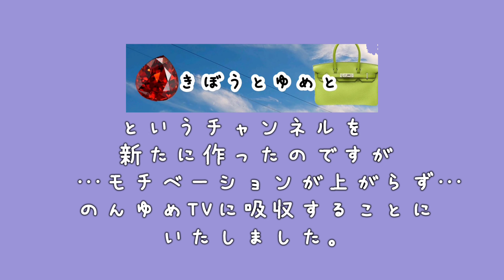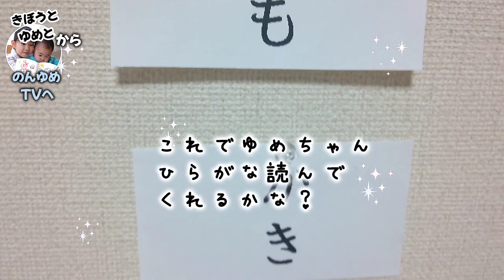幼児教育【ひらがな】KUMON無料体験でビックリ！はじめは読めている風でOK！名前はどうやって認識している？Hello. Children of the world.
みなさんこんにちは！ゆめです。
よく笑いの神が降臨します(*´∀`)
まだひらがなは読めません。
年少さん、そろそろ４歳、名前はひらがなの形で覚えているのかな‥
少し手がかかりそうなゆめですが、全国のお友達、大人のみなさん、どうぞよろしくお願いします♫
一緒にすくすく成長していきましょう(^-^)

Hello everyone. My name is Yume.
The god of laughter often descends on me.
I still can't read.
She's almost four years old, but she seems to be able to recognize letters such as names by their shapes.
It's a daughter who needs a lot of work, but I would like to thank all of my friends and adults around the world for their support.
Let everyone grow at their own pace.